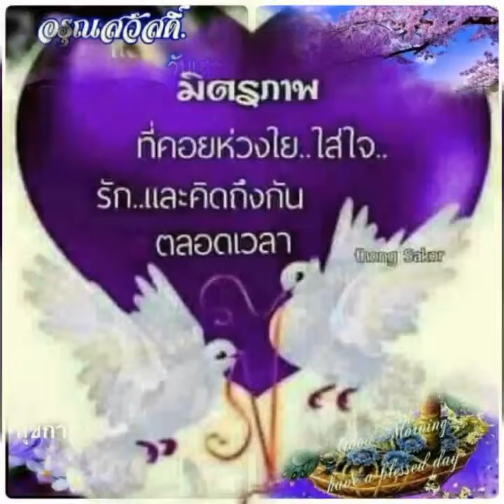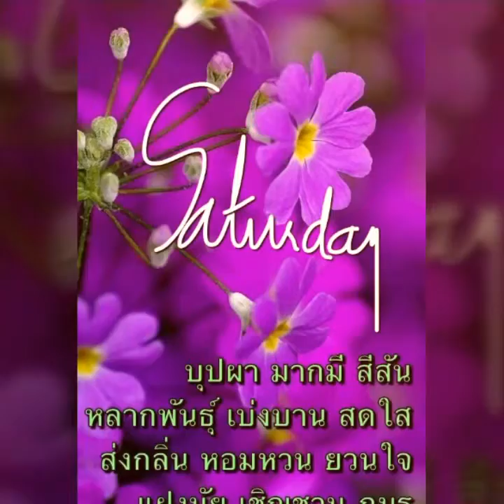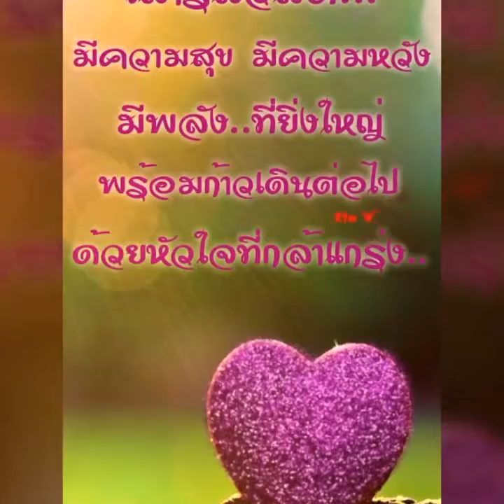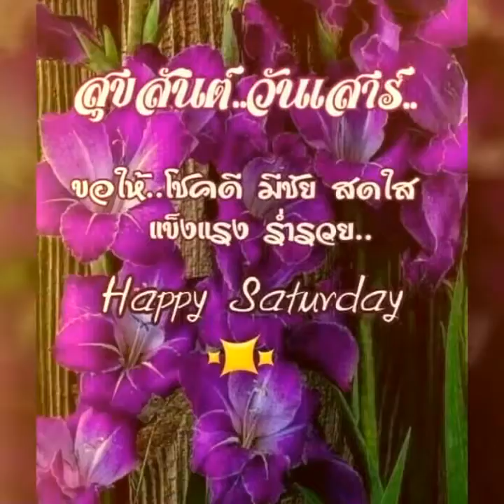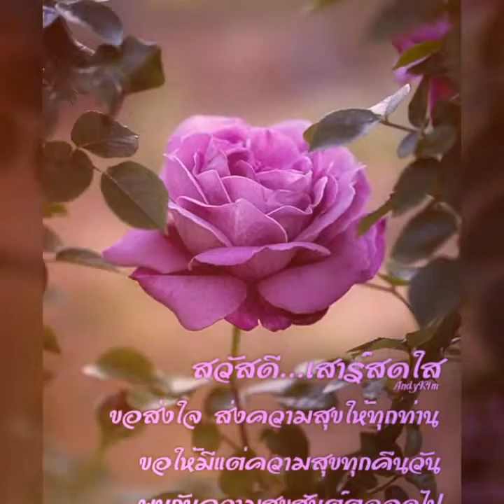ฝากพรุ่งนี้ไว้กับอ้าย